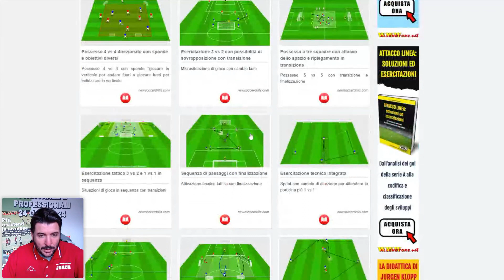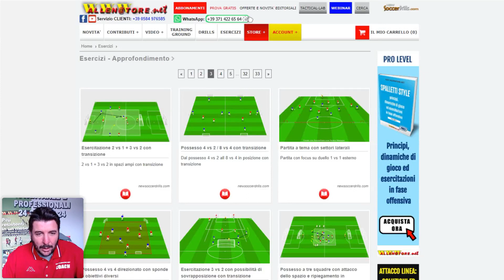ESERCITAZIONE COMBINATA GESTI TECNICI + 3 VS 2 E TRANSIZIONE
Marco Giunta presenta un'interessante esercitazione combinata che permette di lavorare nello specifico sia su determinati gesti tecnici che su micro-situazioni di gioco.